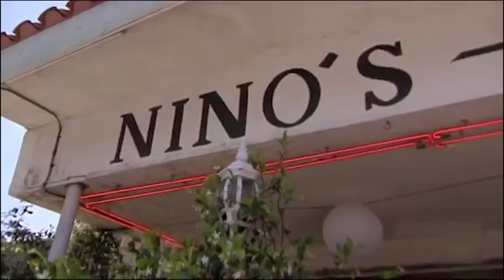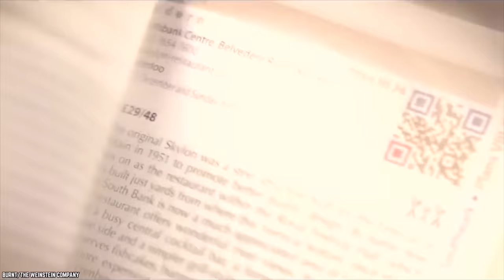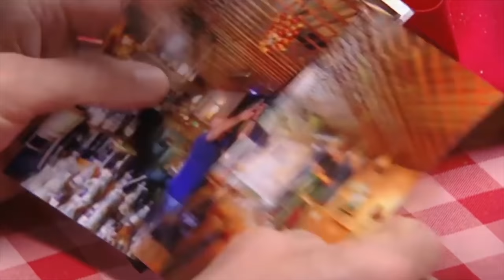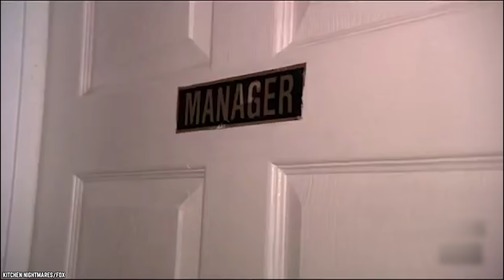TOP 10 NINO MOMENTS | Gordon Ramsay Kitchen Nightmares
Do you know all of the top 10 Nino moments on Gordon Ramsay Kitchen Nightmares? Gordon Ramsay’s famous television show, Kitchen Nightmares, has seen its fair share of wacky restaurant owners over the years. However, one of the strangest was restaurant manager Nino, of the aptly named Italian restaurant Nino’s. Not everyone knows about Nino’s most iconic appearances on the show, so we searched for the top 10 Nino moments to catch you up to speed on his bizarre and hilarious antics!

Nino's Italian Restaurant. Kitchen Nightmares episode (season 5, episode 10). A well-liked, retired couple ask Gordon Ramsay to help their son, who has taken over their restaurant, Nino's, in Long Beach, California.

Please comment GordonRamsay GordonRamsayNino Ramsay if you think these top 10 Gordon Ramsay Nino moments on Kitchen Nightmares are entertaining. He is the man... the myth... the legend. It's time for Nino's!!!

Timeline:
0:34 Nino’s Cleaning Talk
1:53 Nino’s Disgusting Dining Room
3:25 High Standards Nino
4:51 Meatball Madness on Kitchen Nightmares
6:13 Nino’s Time Off
7:38 Nino’s Early Retirement
9:04 Nino Gets Nasty
10:08 A picture is not worth 1000 words to Gordon Ramsay
11:38 Nino’s Refrigerator Nightmare
13:15 My Name is Nino!

And Let Us Know What VIDEOS You Think We Should Do Next In The Comments Bellow! See Hosseinzadeh v. Klein, 276 F.Supp.3d 34 (S.D.N.Y. 2017); Equals Three, LLC v. Jukin Media, Inc., 139 F. Supp. 3d 1094 (C.D. Cal. 2015).